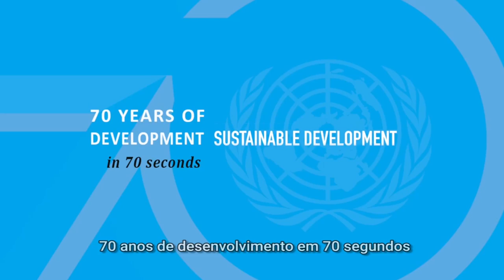70 anos de desenvolvimento em 70 segundos: desenvolvimento sustentável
Quando a ONU foi criada, em 1945, o mundo passava por um dos momentos mais transformadores da história. Em meados do século XX, a relação milenar entre a Natureza e a Humanidade se transformou em uma grande batalha. Com o crescimento da população, o nível de industrialização será insustentável em um futuro próximo. Confira neste vídeo da ONU: 70 anos de desenvolvimento em 70 segundos.